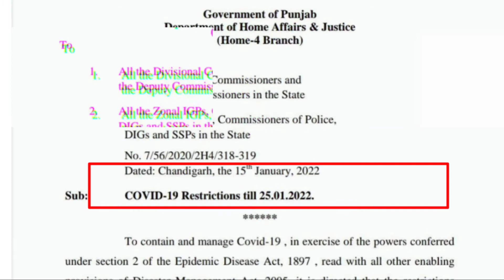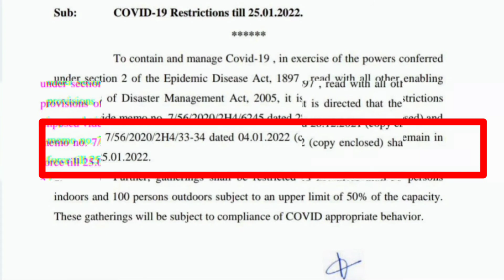Punjab school closed news today | pseb news today | school reopen news in punjab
school closed in Punjab till 25January 2022 news today | school closed news today Punjab | ਪੰਜਾਬ ਵਿਚ ਅੱਜ ਤੋਂ 25 ਜਨਵਰੀ ਤੱਕ ਸਕੂਲ ਬੰਦ ਹੋਣ ਜਾ ਰਿਹਾ ਹੈ
ਪੰਜਾਬ ਸਰਕਾਰ ਦਾ ਸਭ ਤੋਂ ਵੱਡਾ ਐਲਾਨ 25 ਜਨਵਰੀ ਤੱਕ ਰਹੇਗਾ ਸਕੂਲ ਬੰਦ
ਪੰਜਾਬ ਵਿੱਚ ਰਾਤ ਦੇ 10 ਵਜੇ ਤੋਂ ਸਵੇਰ ਦੇ ਪੰਜ ਵਜੇ ਤੱਕ ਲਗੇਗਾ ਰਾਤ ਦਾ lockdown
ਸਾਰੇ ਸਕੂਲ-ਕਾਲਜ ਸਰਕਾਰੀ ਅਦਾਰਿਆਂ ਸਰਕਾਰੀ ਅਦਾਰੇ ਰਹਿਣਗੇ ਬੰਦ
ਸਾਰੇ ਸਿਨੇਮਾ ਘਰ ਸਿਰਫ 50 ਫਿਸਦੀ ਹੀ ਖੁੱਲ੍ਹਣਗੇ

Hi all my best friends ❤️🔥 Most Welcome to our new video 🔥
I'm your friend Sidharth preet and you're watching your favourite channel 👉 Ab Aasan hai Education
This is your own channel and you all are family of this channel so you can advise us that how we can improve and provide you the best 🤗

You all are my first priority and we always ready to serve and help you in every possibility

Most Stylish White Shoes for Boys :- ❤️
Best mic in lowest price
My mobile phone

Your questions  on this video
pseb news today
punjab school closed news today 2022 punjab school
closed punjab school closed news today 2022 punjab
school news
punjab school news live punjab school news update today
punjab school news 2022 punjab school news today 2022 ptc news
punjab school news today live punjab school news
reopen school news school reopen news today punjab
today ptc news
pseb latest news today pseb news today 12th 2022